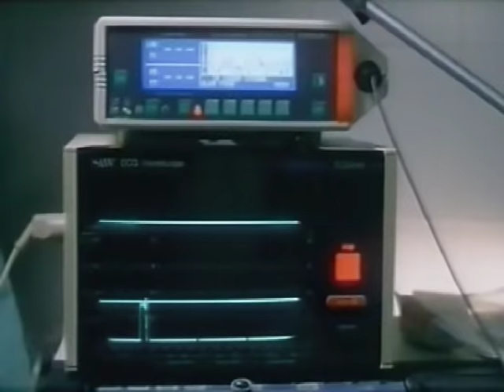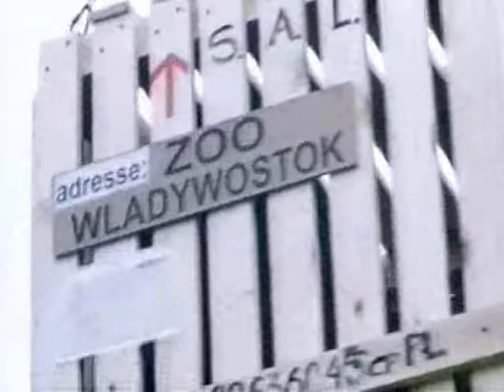Kariera Nikosia Dyzmy - Najlepsze sceny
Kariera Nikosia Dyzmy – polski, komediowy film fabularny z roku 2002 w reżyserii Jacka Bromskiego.

Jego bohater, Nikodem Dyzma, jest wzorowany na książce Kariera Nikodema Dyzmy Tadeusza Dołęgi-Mostowicza (zekranizowanej w 1956 jako Nikodem Dyzma).

Obsada :
Cezary Pazura – Nikoś Dyzma
Anna Przybylska – ministrowa Jadzia Jaszuńska
Ewa Kasprzyk – senator Anna Walewska
Andrzej Grabowski – Roman Kiliński, przedsiębiorca
Krzysztof Globisz – Jan Maria Jaszuński, minister rolnictwa
Olgierd Łukaszewicz – premier
Lew Rywin – wicepremier Maciej Terkowski
Włodzimierz Press – Gradkowski, polityk koalicyjny
Mikołaj Grabowski – Graczyk, szef Głównego Urzędu Ceł
Krzysztof Pieczyński – Jerzy Kropiel, szef służb specjalnych
Łukasz Lewandowski – Klemens Poraziński, asystent Nikosia
Andrzej Zaborski – Jan Władeczek, grabarz
Tomasz Sapryk – Niemrawy, grabarz
Katarzyna Figura – pielęgniarka w lecznicy rządowej